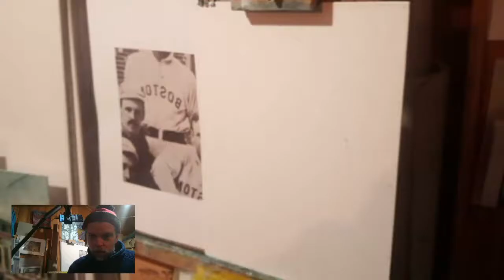Boston Beaneaters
Oil on canvas time lapse of painting the Boston Beaneaters from the late 1800s.